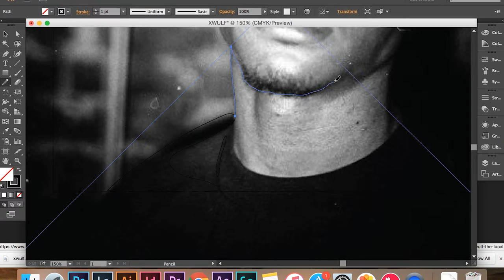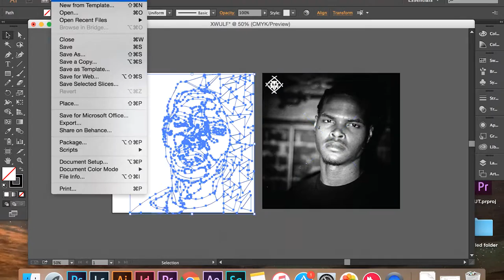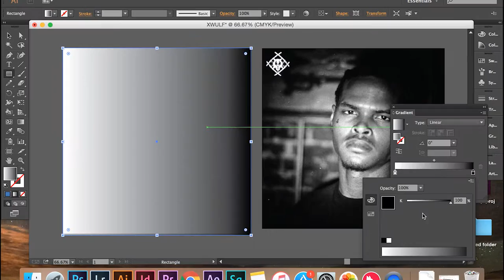XAVIER WULF | BCTLD DESIGN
XAVIER WULF | HOLLOW SQUAD | BCTLD DESIGN